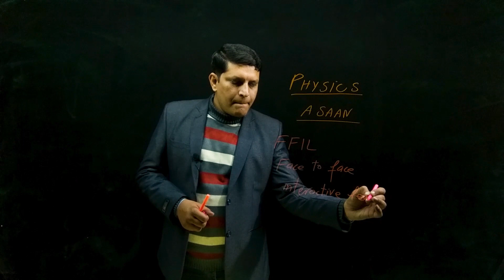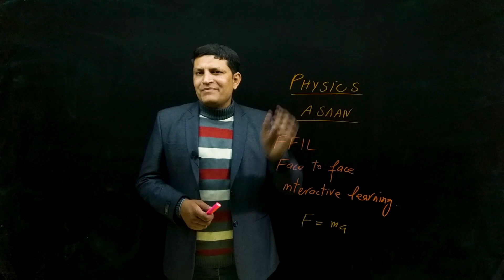Advanced Teaching Technique/ New Methodology of Teaching/ Physics Asaan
An awesome, novel,  wonderful and amazing methodology of teaching.
I gave him the name as FFIL (Face to Fcae Interactive Learning).
Must watch

The channel "Physics Asaan" is providing amazing and wonderful opportunity to understand the basic and advanced concepts of physics of matriculation to graduation level. We are aiming to provide quality education by our online lectures to students of all calibers. Our channel Physics Asaan will boost  your skills up to meet the requirement of advanced progress of the physics world.
If you want to discuss about our Physics contents and share your knowledge please join Facebook and Instagram.

It helps you to keep up with the latest educational news and events all over Pakistan. We also provide online lecture videos in Urdu/English for students in Pakistan for 9th class, 10th class, Inter Part 1, Inter Part 2 & Graduation classes.